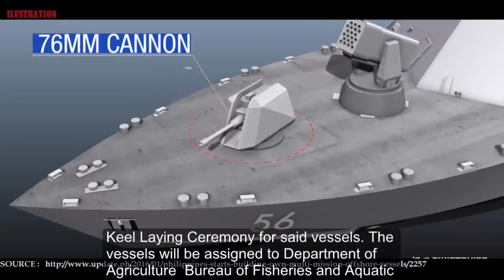Military gear - Philippines starts building own multi mission offshore vessels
Philippines starts building own multi-mission offshore vessels

The Philippine government has started building two 50.5-meter Multi-mission Offshore Vessels (MMOV) on January 27, Thursday during the Keel Laying Ceremony for said vessels. The vessels will be assigned to Department of Agriculture – Bureau of Fisheries and Aquatic Resources (DA-BFAR).

The said vessels will be first in their class to be built in the Philippines. Each vessel costs PhP 178.5 Million.

“This momentous event indicates the government’s serious commitment for inclusive growth and poverty alleviation in all sectors, particularly agriculture and fisheries sectors, as we further intensify the country’s stance against illegal, unreported and unregulated fishing,” said Agriculture Secretary Proceso J. Alcala who was present at the Keel Laying Ceremony with Jose Luis Alano of National Coast Watch Center (NCWC), BFAR Director Asis Perez, and other government officials.

BFAR said the design was created by Incat Crowther, a reputable ship designer based in the United States. The vessels will be built at Josefa Slipways, a medium category local shipyard in Navotas City.

“All plans, drawings, and calculations, meanwhile, are in accordance with the rules of the internationally acclaimed Bureau Veritas Classification Society known for its expertise in Testing, Inspection, and Certification (TIC),” BFAR said.

The vessel construction became possible through the collaborative efforts of MARINA, DA-BFAR, Philippine Coast Guard and Philippine Navy.

BFAR is planning to ask the Congress for additional funds in 2017 for four more Multi-mission Offshore Vessels (MMOV). “We will be asking PhP250 million each [for the next four] so we can attain a faster speed geared for rescue operations,” Perez said.